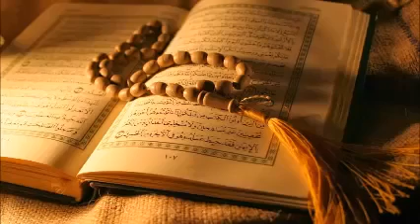04 027 Al Quran With Bangla Translation Surah An Naml সূরা আন নমল ।। MAK WORLD 1981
saidi waz